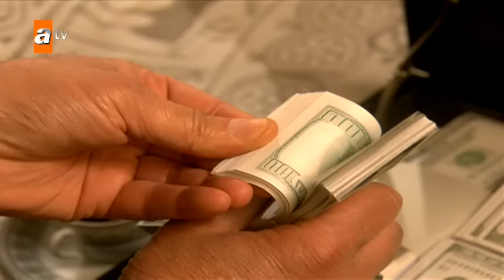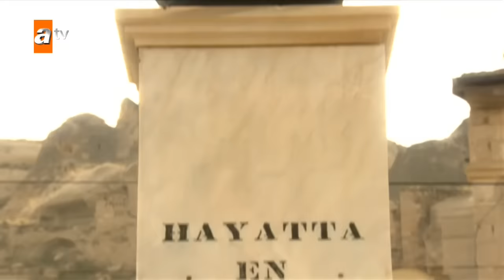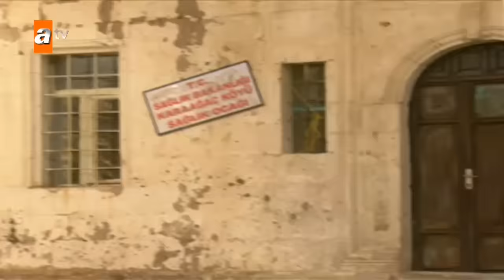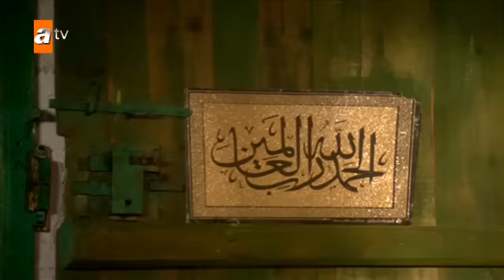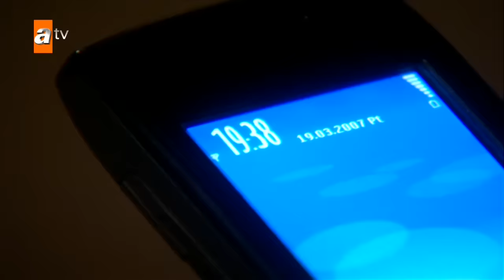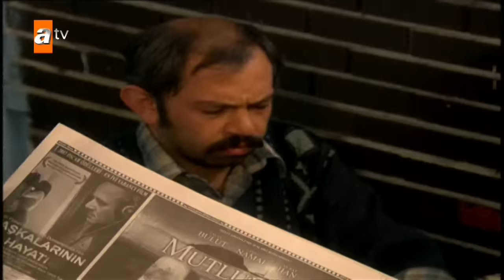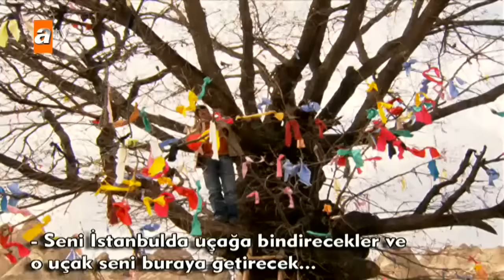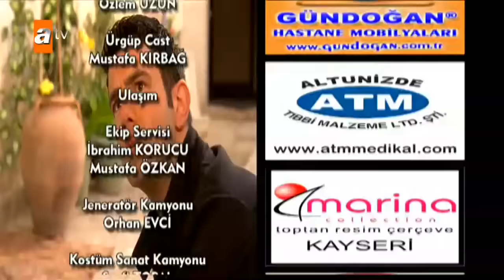İki Yabancı 1. Bölüm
1 Bölüm Özeti:

Cem Arifoğlu (Kerem Cem), Türkiye’nin önde gelen cerrahlarından ve bünyesinde çok sayıda özel hastahane bulunduran Sağlık Holding’in sahibi ve yönetim kurulu başkanı Mustafa Arifoğlu’nun oğludur. Cem, dünyaca ünlü Harvard Üniversitesi’nin Tıp Fakültesi’nden mezun olup, Amerika Birleşik Devletleri’nin çok önemli hastahanelerinde pratisyen stajını tamamlayıp, uzman bir beyin cerrahı olarak yurda döner.
Mustafa, uzun süredir Cem’i tüm hastahanelerinin ve Sağlık Holding’in başına geçirip emekli olmanın hayalini kurmaktadır, bu planını, Cem’in şerefine verdiği bir davette tüm yakın dostlarına ilan ettiğinde, büyük oğlu ve Cem’in ağabeyi Ömer, babasının yönetim kurulu başkanlığı görevine kendisini uygun görmemiş olmasına oldukça bozulur.
Ama asıl şok Cem, yurda dönmeden önce Nevşehir’in Kara Ağaç Köyü’ndeki sağlık ocağında bir kaç yıl gönüllü olarak doktorluk yapmak için Sağlık Bakanlığı’na başvurduğunu ve bu başvurusunun sevinçle kabul edildiğini açıkladığında yaşanır.